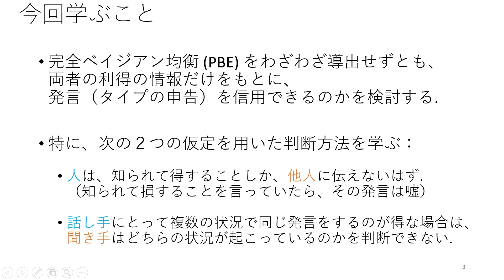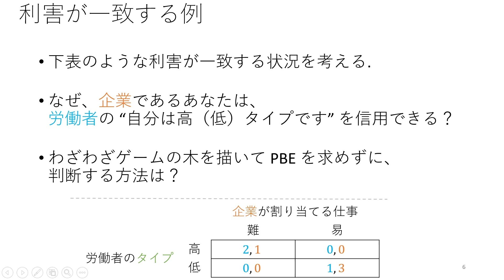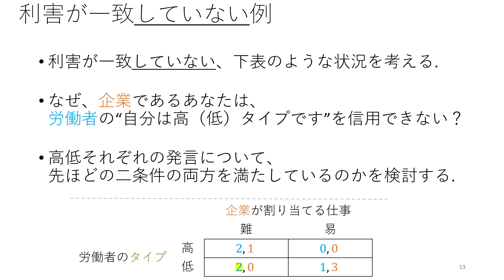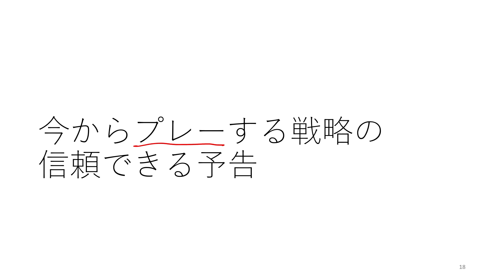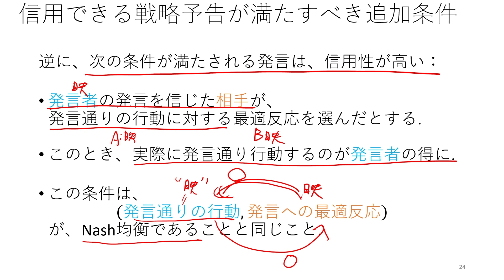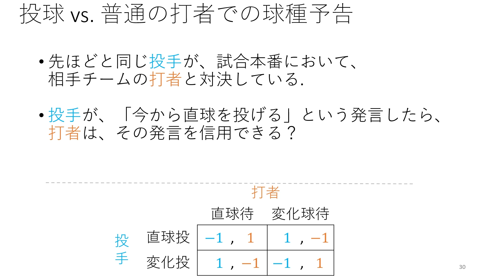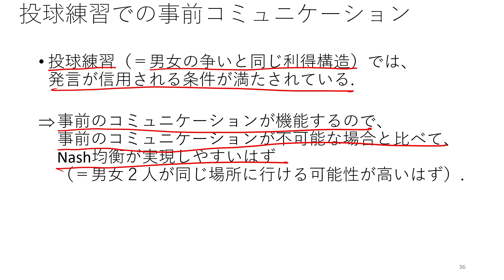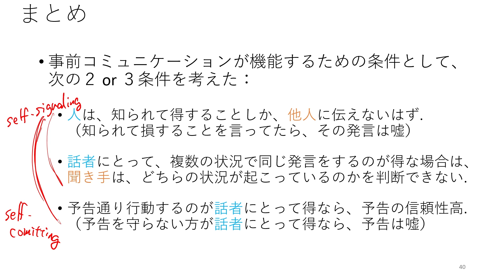ゲーム理論2024 第14回 ゲーム前のチープトーク